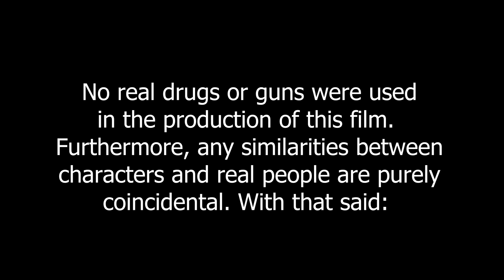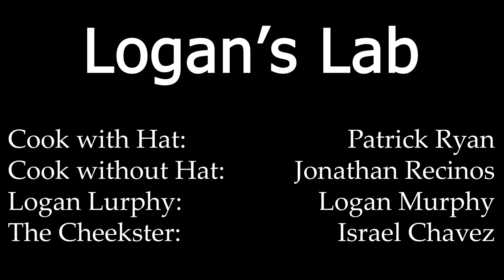Logan's Lab (Short Film)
Two teenagers try to cook and sell meth but are met with wacky characters and consequences.

Director: Logan Murphy
Cinematography: Garrett Francisco
Starring: Patrick Ryan, Jonathan Recinos, Logan Murphy, Israel Chavez